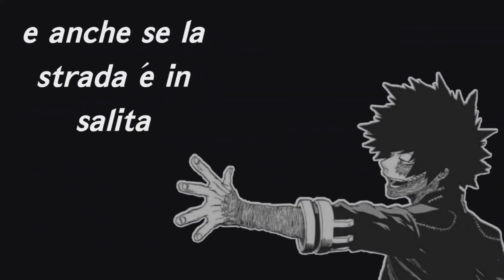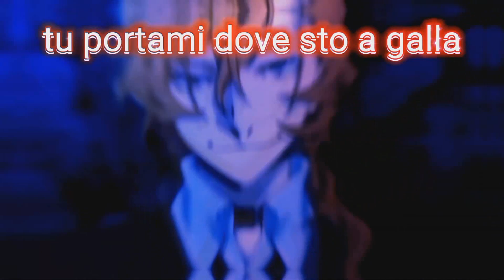「𝐻𝒶𝓂𝓋」▸ "Zitti e buoni "▸ Multifandom 🇲​🇪​🇵 for my 16th birthday ​(Flash Warning)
[PARTS]:

Intro: Jackline(ME)

Part 1: Grace YT
Anime: Sailor Moon Crystal

Part 2: 𝙈𝙞𝙠𝙖𝙣 𝙏𝙨𝙪𝙢𝙞𝙠𝙞
Anime: Boku No Hero Academia (My Hero Academy)

Part 3: Vlada Unicornツ
Animes: Haikyuu, Demon Slayer

Part 4: Michiaー
Anime: Sonic X

Part 5: WinxClub_beybladeBurst
Anime: Beyblade Burst

Part 6: Nezuko Kanao
Anime: Smile Precure

Part 7: Lisa LoliRock
Fandom: LoliRock( fanmade version)

Part 8: Akagi Towa
Anime: mermaid melody pichi pichi pitch

Part 9: ꧁Nevizai Komaeda꧂
Anime: Bungou Stray Dogs

Part 11: Sisters Of LoliRock
Anime: Sailor Moon Eternal

Part 12: Jackline(ME)
Character: Chuuya Nakahara

Part 13: Kamisama Senpai
Anime: Magi the Labyrinth of Magic

Part 15: BACKUP: Jackline(ME)
Anime: Attack on Titan
Character: Levi Ackerman

Part 16/outro: Iris LoliRock
Fandom: LoliRock